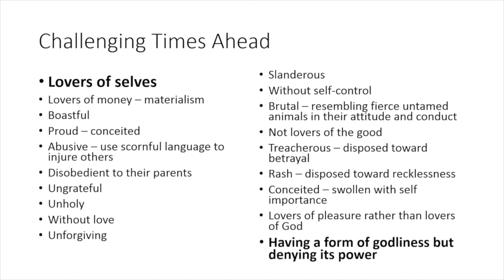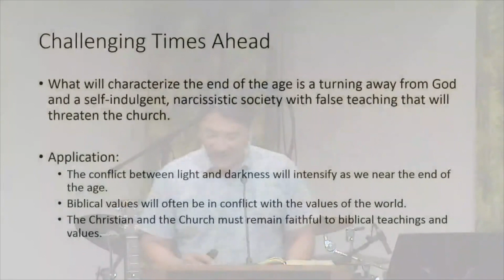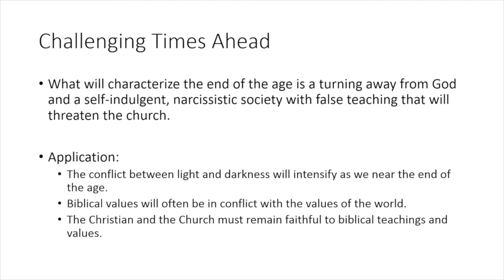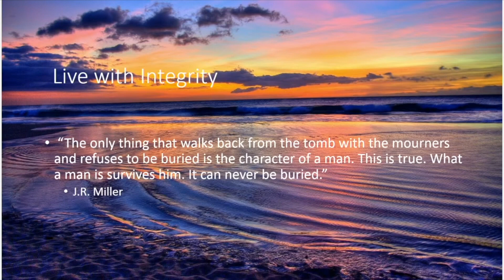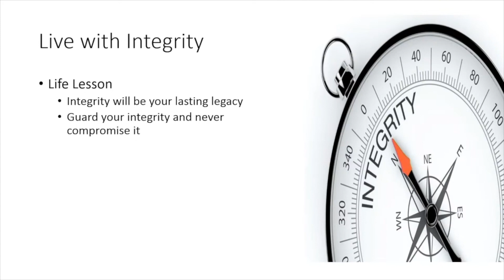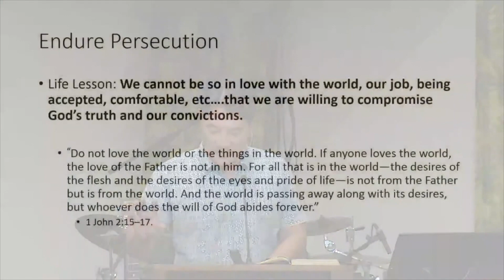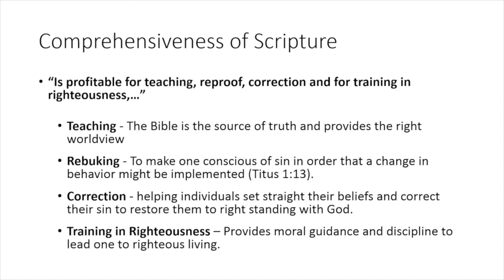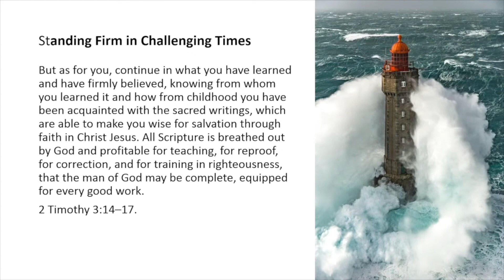Lifesong Community Church - "Standing Firm in Challenging Times" - Dr. Pat Zukeran - June 20, 2021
Welcome to Lifesong's YouTube Channel! We are thankful for our online community and look forward to sharing God's word with you today.

If you would like more information about the ministries of Lifesong or if you would like to submit a prayer request, please fill out a "Connection Card" on our website.

Online Giving:
If you would like to partner with our church, you can give online or through our Lifesong App. You can also mail check to:

13333 Ramona Ave.